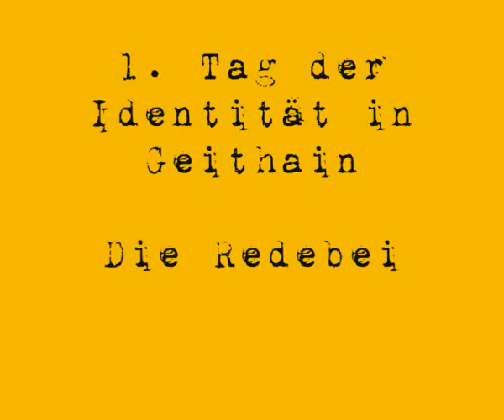Redebeiträge auf dem Tag der Identität 2011 Teil 2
Zusammenschnitt der Reden vom 13. August 2011 in Geithain von Maik Scheffler und Christian Neumann.

Arbeit statt Abwanderung -- Heimat ist mehr als nur ein Standort!

Wir bleiben hier -- wir packen an!

Unserer Heimat wohnt eine jahrhundertelang gewachsene Identität inne. Das deutsche Volk formte in den Regionen unseres Vaterlandes Sprache, Handwerk, Tradition und Brauchtum. Durch Abwanderung, Überfremdung und Dekadenz werden diese Errungenschaft heute bedroht. Mit unserer kulturträchtigen Heimat fällt unsere völkische Identität.

Die Verödung und Vergreisung des ländlichen Raums unserer Heimat durch Geburtenschwund und Abwanderung führt zu einer gefährlichen Schieflage unserer Demografie. Diese Entwicklung, die man nur noch als schleichenden Volkstod bezeichnen kann, wurzelt im System des Liberalkapitalismus. Er sieht nur noch die Landstriche, die zur Profitmaximierung geeignet sind, als förderungswürdig und zukunftsträchtig an. Die Gebiete, in denen das betriebswirtschaftliche Kalkül keine hohen Renditen erwarten läßt, werden sich selbst überlassen. Sie werden durch finanziell geförderte Abwanderung entvölkert, durch Vernachlässigung der infrastrukturellen Rahmenbedingungen zu familien- und menschenfeindlichem Ödland herabgewirtschaftet. Die gut ausgebildeten Fachkräfte und perspektivlosen Jugendlichen suchen ihr Glück in der Fremde. Zurück bleiben die Alten und sozial Benachteiligten, zu denen sich die Zuwanderer aus dem Osten gesellen...

Wir kämpfen für den Erhalt unserer gewachsenen Identität. Dies geht nur mit volksbezogenen Rahmenbedingungen eines nationalen Sozialismus, in dem Volk und Heimat die Gewinnmaximierung dominieren. Arbeitsplätze mit gerecht bezahlten Löhnen sind der Garant für eine Zukunft mit Perspektive, in der sich niemand als Arbeitsnomade verkaufen muss. Die Wirtschaft hat alleine dem Volke zu dienen -- nicht andersherum!